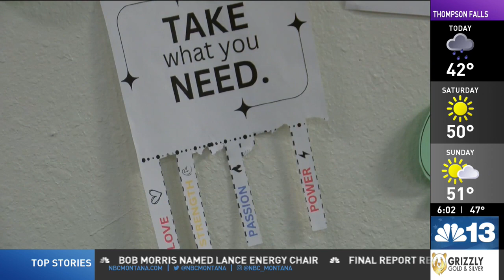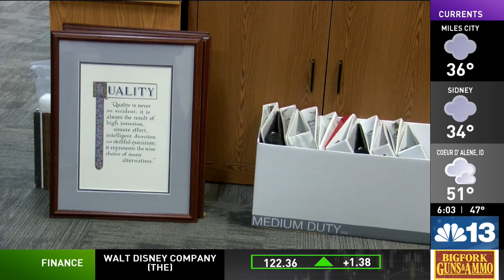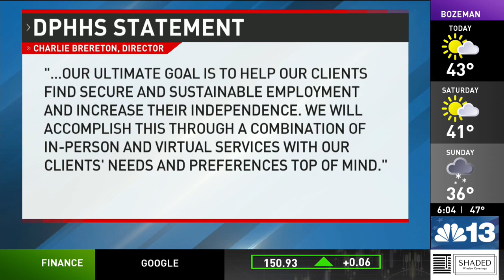Career Futures in Butte winding down services as out of state provider takes over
For nearly four decades, the non-profit Career Futures has been providing vital resources to low-income families for six counties in southwest Montana, including housing assistance and in-house job readiness training, which is a three-week course.

“They develop a resume, cover letters, they learn how to look for a job, what interests them in a job. We do a lot of assessments regarding a person’s likes, dislikes, and their skillset. As we know, if a person goes into a job that they like, they are going to want to stay in that job. And that’s our goal. To have them stay in the job, advance in the job, and someday be an expert in the job,” said De Money, who adds that they also assist clients with softer skills like coworker interaction and conflict resolution.